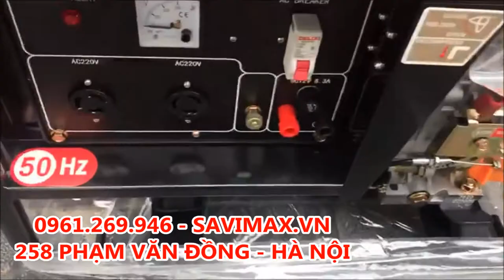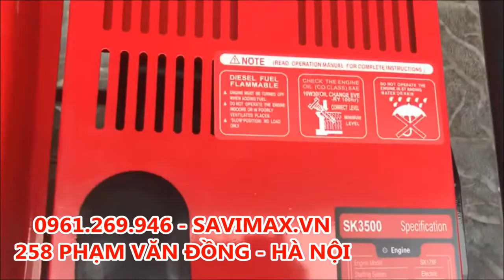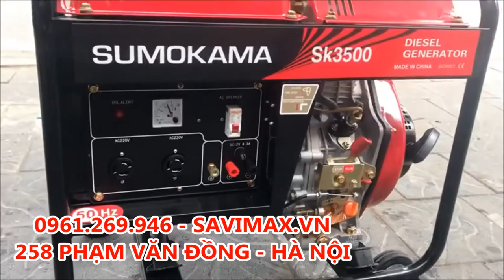Máy Phát Điện Chạy Dầu 3Kw Sumokama SK3500E Đề | Thế Giới Máy 0961.269.946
► Máy phát điện chạy dầu 3kw Sumokama SK3500E là dòng sản phẩm máy phát điện sử dụng động cơ và đầu phát được sản xuất trên dây chuyền công nghệ hiện đại , được thiết kế với mẫu mã đẹp, chất lượng cao, giá thành phù hợp, được đông đảo khách hàng tin dùng.
► Đặc điểm nổi bật máy phát điện chạy dầu 3kw Sumokama SK3500E
– Động cơ Diesel hoạt động mạnh mẽ, tiết kiệm nhiên liệu trong quá trình sử dụng.

– Máy được thiết kế khung thép chắc chắn, có bánh xe dễ dàng di chuyển đến các vị trí khác nhau.

– Hệ thống khởi động bằng đề điện, dễ dàng thao tác trong quá trình sử dụng, tiện lợi khi bảo dưỡng.

– Máy phát điện Sumokama được tích hợp bộ điều chỉnh điện áp tự động AVR giúp cung cấp nguồn điện ổn định cho các thiết bị.